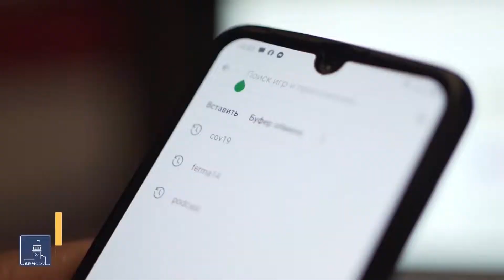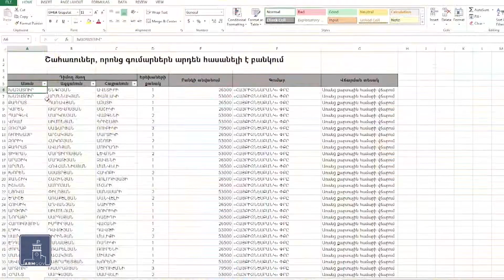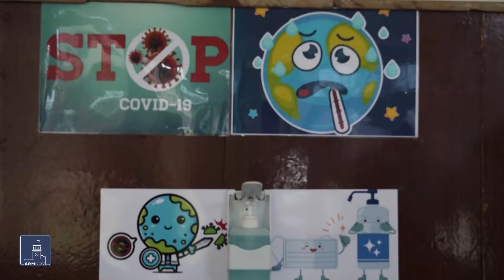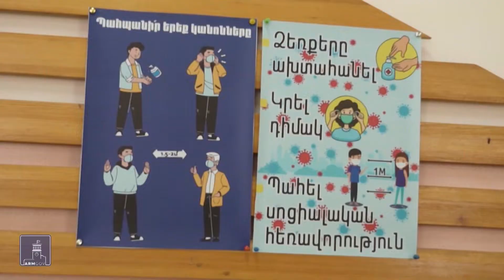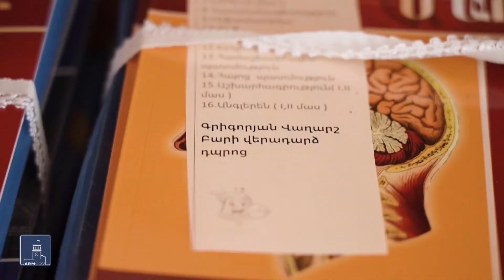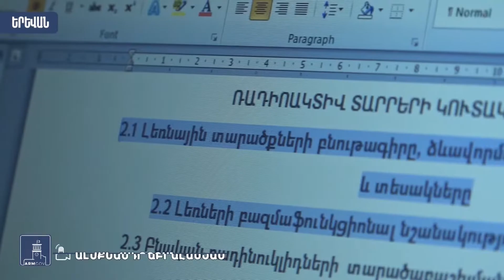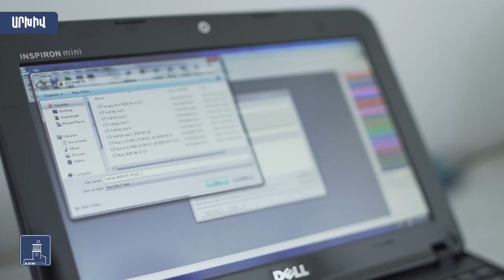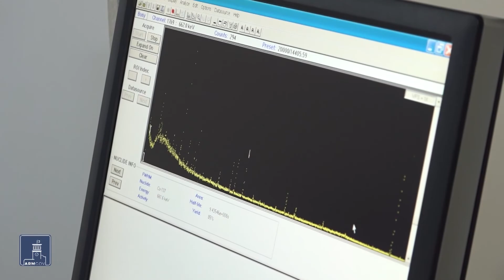ՀՐԱՊԱՐԱԿՈՒՄ .12.09.20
6-ամսյա արտակարգ դրությունն անցյալում է. կորոնավիրուսային սահմանափակումների և արդյուքների ամփոփումը
Ինչ սպասել հաջորդող 6 ամիսներին.  կարանտինային նոր կանոների մասին զրույց տաղավարում
Նոր ուսումնական տարի՝ նոր պայմաններում. ինչպես գիտելիք ձեռք բերել՝ հեռու մնալով կորոնավիրուսից
Եվ զբաղվել գիտությամբ՝ չմտածելով առօրյա հոգսերի մասին. երիտասարդ ասպիրանտներին պետությունն ամսական 150 դրամ աշխատավարձ է տալիս